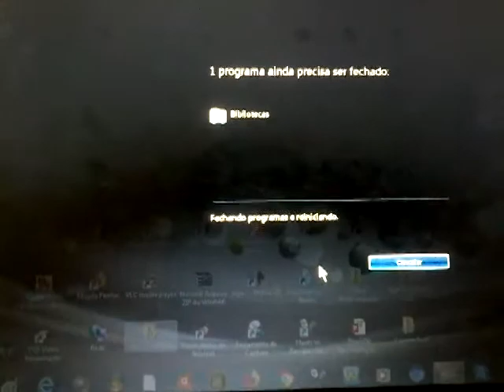Como reiniciar o Windows 7 (Parte 11)